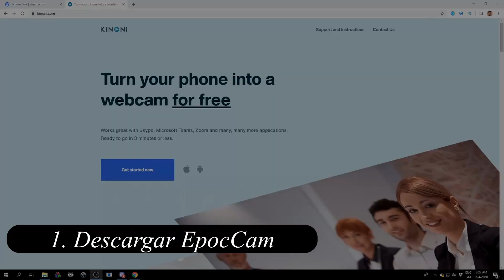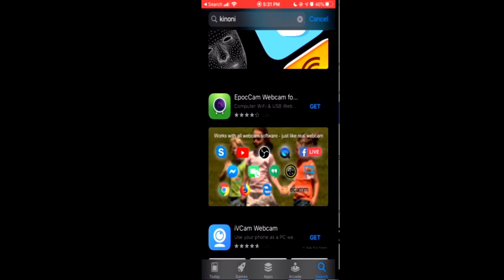Usar CELULAR como WEBCAM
En este tutorial les mostraré como usar su celular como webcam. Este método es compatible con IPHONE y ANDROID tanto para MAC como para PC.
Además comparo este metodo contra una Canon M50, Logitech 920. Asi puedes ver que tal funciona pero te lo digo desde ahora que me sorprendio ya que incluso conectada por WIFI no tiene lag.

En unos minutos puedes tener una webcam sin necesidad de invertir dinero (TOTALMENTE GRATIS) ó de esperar a que te llegue.

Es una buena opción durante la cuarentena y los precios elevados o falta de disponibilidad de Webcams.

Pero si quieres comprar una puedes usar este link para apoyar al canal:
Logitech 920
Amazon US
Canon M50
Amazon MX
Amazon US

Si quieres hablar más de tecnología y gaming te invito a mi canal de Twitch. Hago streams todos los Lunes, Miércoles y Viernes.

🎵 Track Info:
Title: Intense by Peyruis
Genre and Mood: Dance & Electronic + Bright
Tags en descripción: Webcam, Smartphone, Tutorial, kinoni, EpocCam, Twitch, Stream, OBS, CanonM50, Logitech, Iphone, Android